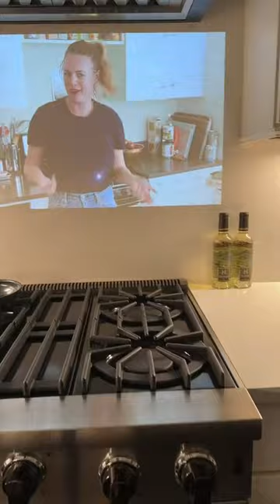Nebula Capsule 3 Laser Tech Review 2023